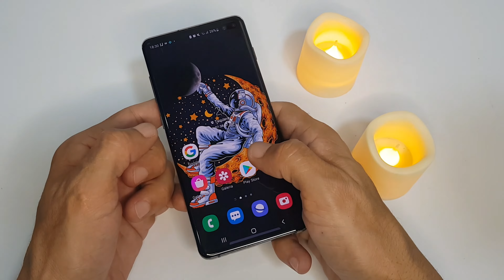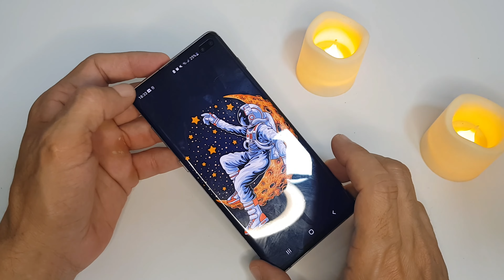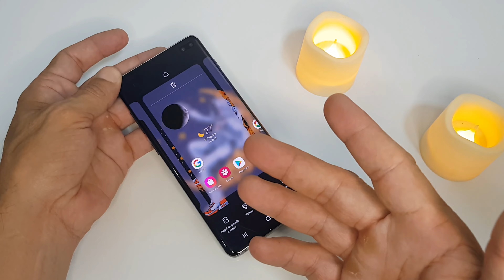Galaxy S10 plus /S10 / S20 / S22 Como Colocar Chip e sd card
Como Inserir Corretamente o SIM CARD (Chip) e o Cartão Micro SD